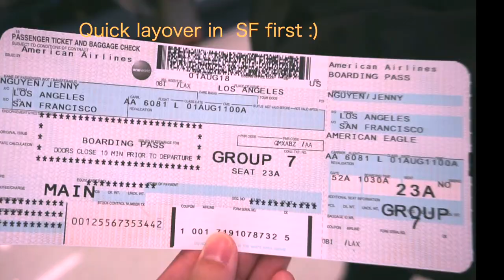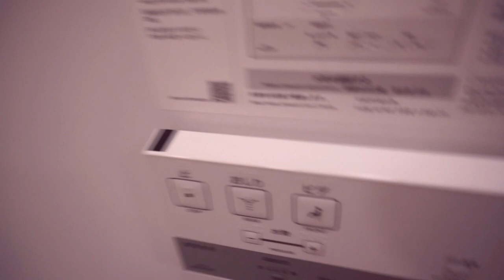「Japan Vlog: Day 1 」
Haaaaai, everyone!!! This past summer, my friends and I got the opportunity to travel to Japan for a whole entire month (I know. we're so lucky :p). I hope you guys enjoy part 1 and many more upcoming parts as well. Hopefully my editing skills have improved over the years. Enjoy!

♡ Ninajirachi - Pure Luck (ft. Freya Staer)

Follow us if you actually think we're funny and cool ✌('ω')
✨Diana